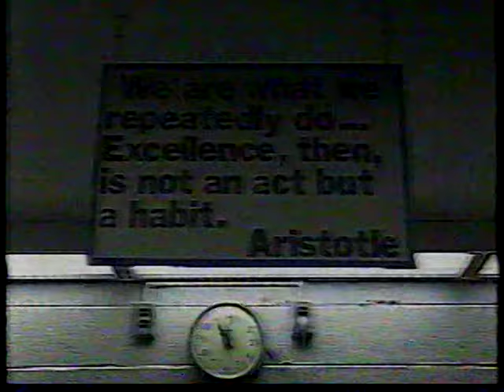Fredonia State Hockey "Number 1"